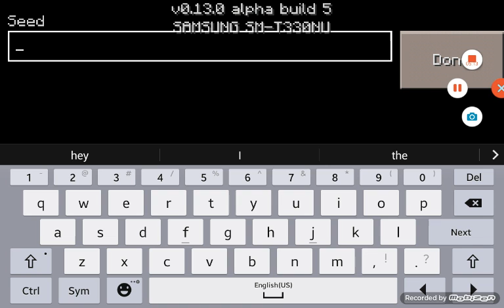Me and my cuz2